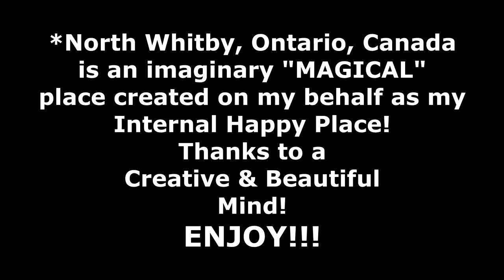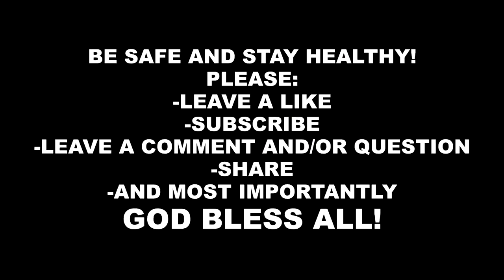Schindler 7000 with PORT Elevators at The Prominent Hotel North Whitby, ON (Read Description)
Well... while the COVID-19 and my province of Ontario is under “State of Emergency” ordering us to stay inside for a great reason, I can still make content for my channel! Here’s one here!
This won’t get me down! 😉
When this evil pandemic eases off enough for us here and safe enough to do so, I will continue to film elevators and possibly some fishing stuff outdoors!

North Whitby aka The Magical City is an imaginary place I have created myself thanks to a beautiful & creative mind and the skills to create it and show it to the entire world! No COVID-19 taking place in my imaginary world!

Please watch the entire video as there’s an important announcement at the end!